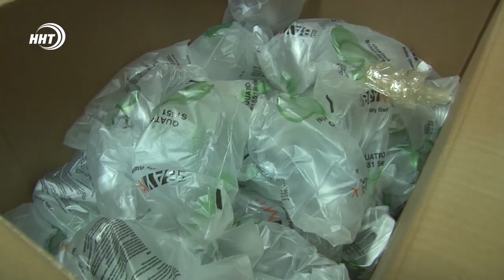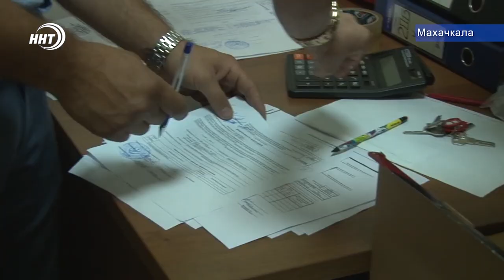Спустя месяц. Гуманитарный груз из Турции начали распределять по больницам республики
65 медучреждений Дагестана получат помощь из Турции. В республике началось распределение большого гуманитарного груза, направленного на борьбу с коронавирусной инфекцией.

Напомним, что медпомощь была направлена по линии Турецкого общества Красного полумесяца, в Дагестан груз отправился после обращения кавказской диаспоры к властям Турции.

Сегодня в больницы поступили около 90 тысяч защитных масок, 20 тысяч медицинских костюмов, 4 тысячи защитных очков дезинфицирующие средства. Грузовик, заполненный медикаментами и средствами индивидуальной защиты, выехал из Анкары и прибыл в республику еще в конце мая.
Но министерство, как получатель гуманитарного груза, столкнулось с некоторыми трудностями на таможне.

Распределение гуманитарной помощи проходило при участии представителей общественных организаций. Отметив прозрачность процедуры, общественники и врачи выразили благодарность инициаторам.